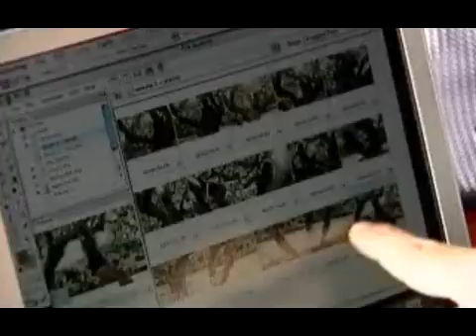Juliana knust paparazzo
Juliana knust no paparazzo...
She's in hot photo sesion.